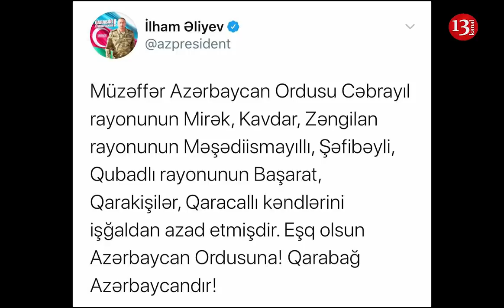Daha 3 rayonun 7 kəndi AZAD EDİLDİ- RƏSMİ: Xankəndi və Laçın uğrunda döyüşlər gedir